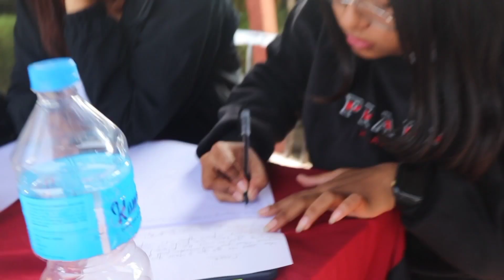INDUCTION PROGRAM||BBA 1ST 2nd SEM